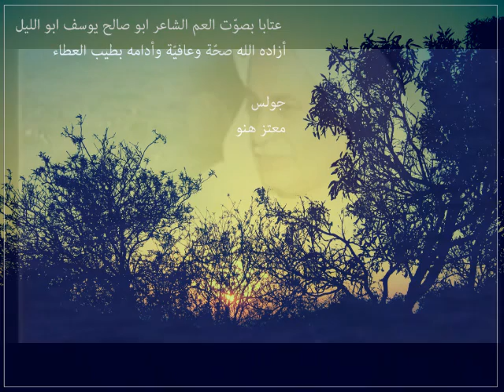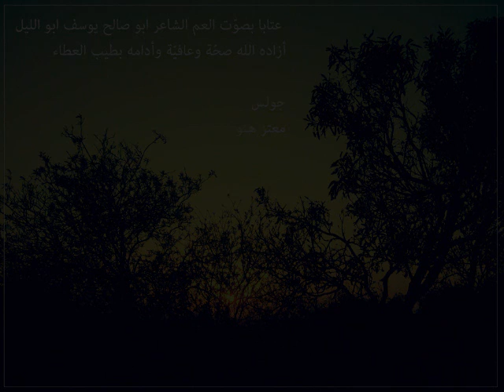ابو الليل عتابا في جولس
غير الله ما ظن نعبد ونجل
لا زرعت ولا المرج فنون عشاب ونجل
ولأبو دوخي نوجد أشبال ونجال
ونشامى يحلوا لأمور لصحاب

الشاعر القدير والاخ الاكبر ابو صالح يوسف ابو الليل في جولس الغالي
مُعتز هنو